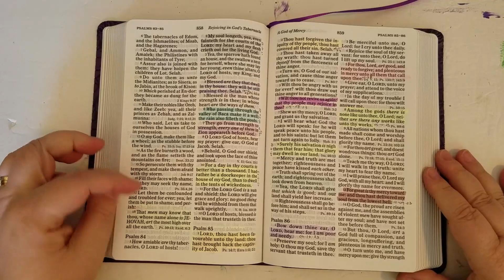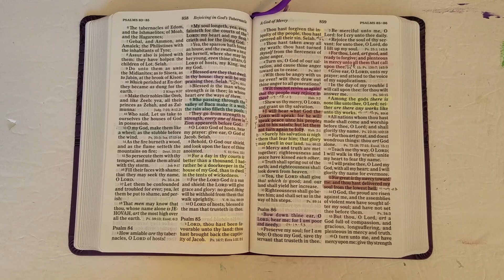Prayer of the Day - Psalm 85:8 - October 14th 2023